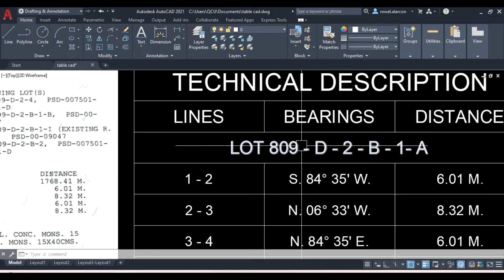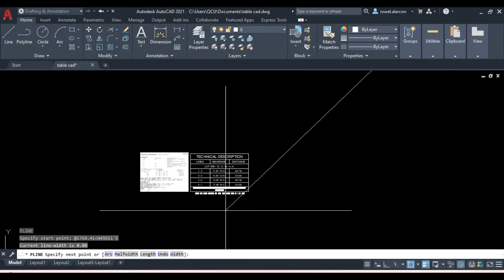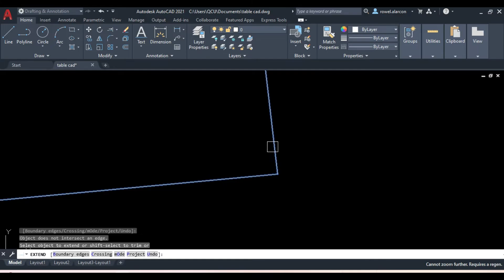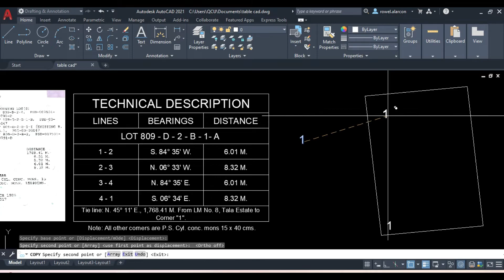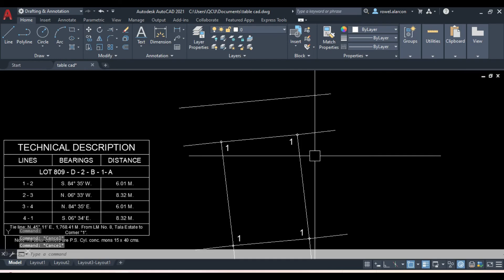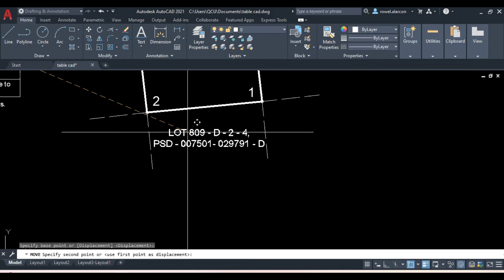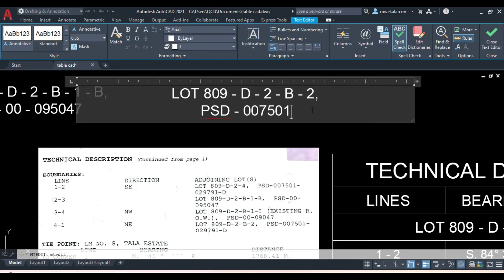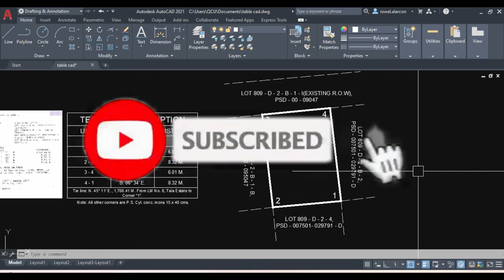How to plot Lot Bearings in Autocad